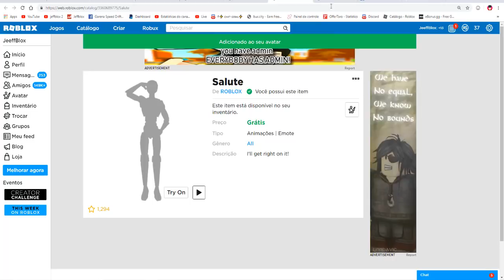COMO USAR OS NOVOS EMOTES DO ROBLOX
COMANDOS!

/e salute
/e tilt
/e stadium